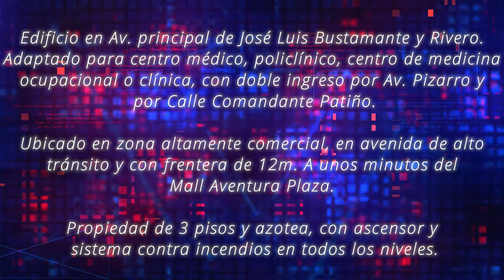¡¡A LA VENTA - CENTRO MEDICO - JOSE LUIS BUSTAMANTE!!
Nos vamos de viaje y venderemos nuestro edificio, diseñado para ser un referente en la salud de Arequipa, cuenta con consultorios médicos, sala de operaciones, salas de recuperación completamente equipadas y mucho mas, listo para seguir operando con el nuevo dueño...acompáñame a visitarlo.
- Informes al 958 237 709 -